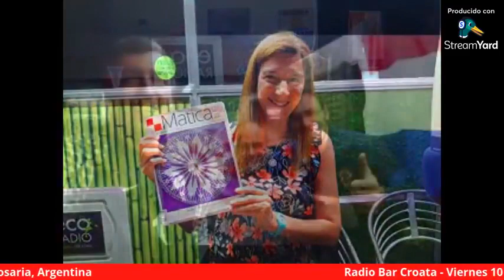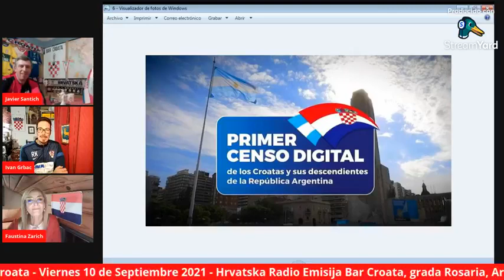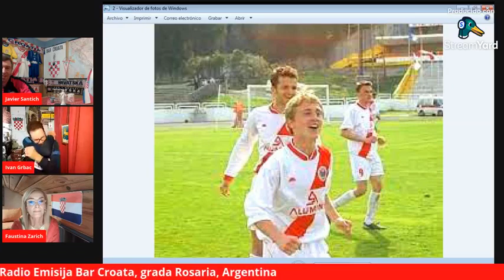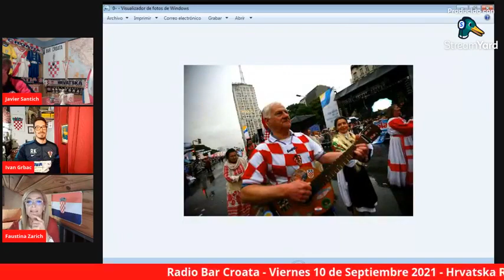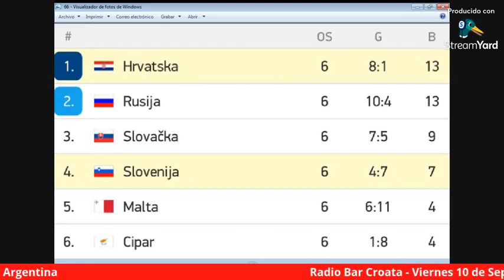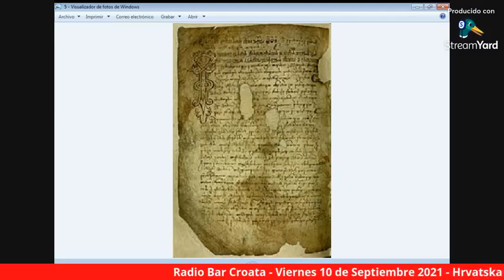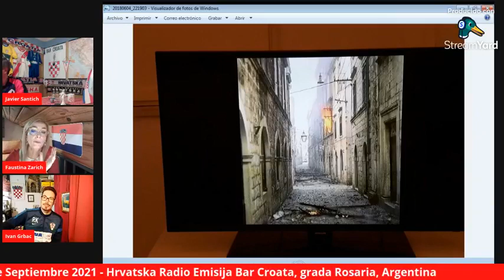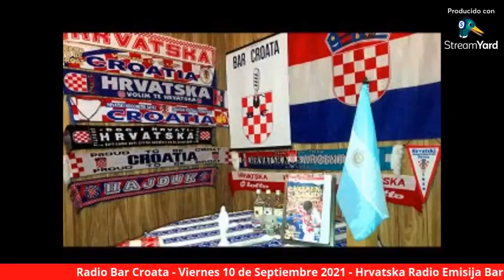Radio Bar Croata. Hrvatska Radio Emisija 10-9-2021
Bar Croata Radio. Programa del Viernes 10 de Septiembre de 2021
Hrvatska Radio Emisija Bar Croata, grada Rosaria, Argentina
Transmitimos en Vivo por Facebook: Bar Croata . Todos los Viernes de 19 a 21:30 Hora Argentina
Temas del 10/9/2021:
* Sociales
* Agenda de la Colectividad Croata
* Plazas de Croacia: Dubrovnik: Stradum ó Placa
* Homenaje a Luka Modrić
* Fútbol Croata:
Eliminatorias para el Mundial Qatar 2022:
- Eslovaquia 0 vs. Croacia 1
- Croacia 3 vs. Eslovenia 0
Prva Liga HNL:
- Fecha Nº 8 y Tabla de Posiciones
* El Trovador Croata Oscar Čučković en Vivo desde Dock Sud
* Distinción Ljiepa Naša 2021/2022 otorgada a Radio Bar Croata
* Idioma Croata: Capítulo I
* Plazas de Croacia: Dubrovnik: Plaza Luža
* Tema Musical
* Noticias
* Cierre

Radio Bar Croata, Ciudad de Rosario, Provincia de Santa Fe, República Argentina
Staff 2021: Javier Santich, Ivan Grbac y Faustina Zarich
Columnistas: Branka Bezić Filipović, Carlos Santamaria Morezuelas, Oscar Čučković, Pedro Šarić, Carlos Bukovac y Romina Piatti Zarich
Youtube: Bar Croata / Facebook: Bar Croata / Instagram: Bar Croata